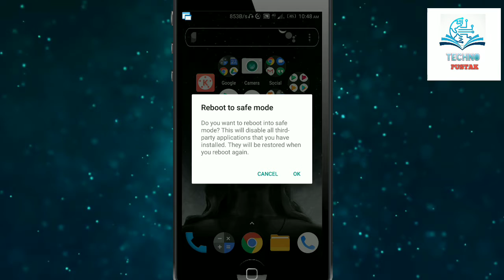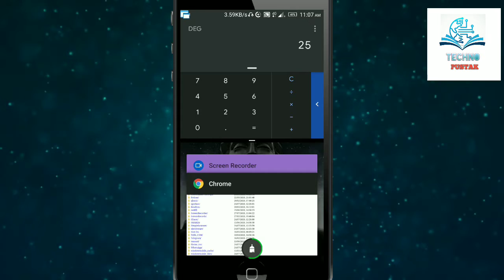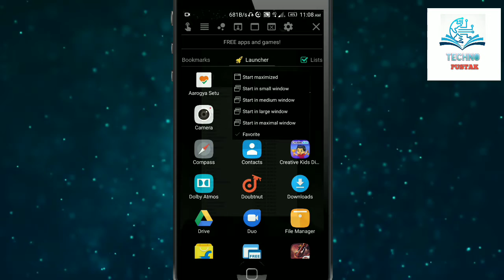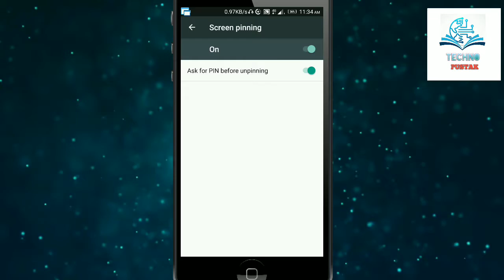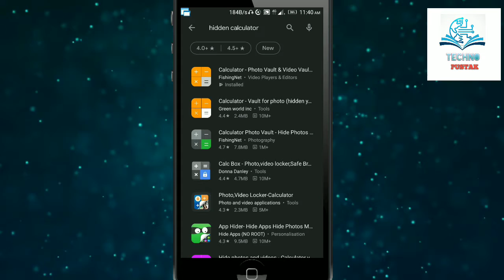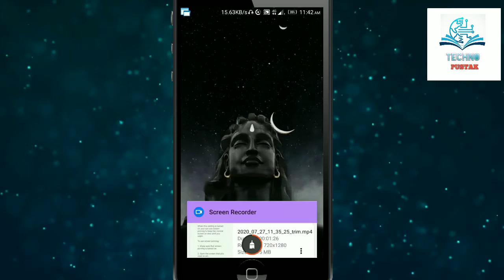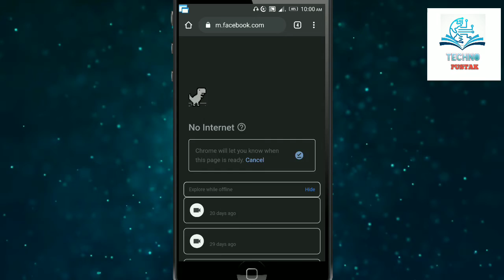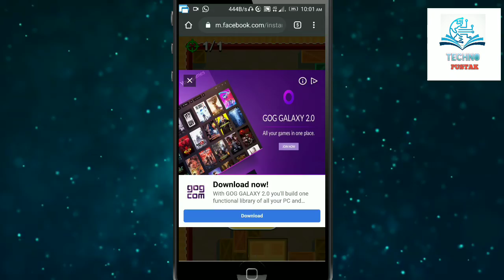8 + 1 cool and secret | mobile tricks | in | hindi | techno pustak | technopustak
8 + 1 cool and secret | mobile tricks | in | hindi | techno pustak | technopustak
Hello friends, in this video I will show you 8 mobile tricks or hacks that will blow your mind and 1 bonus trick. I will explain you 9 mobile tricks in hindi. I will show you 9 android tricks in hindi.So, please watch this video till end and like and share this video and subscribe my channel techno pustak and click the bell icon.
Contents of video:-
Intro (0:00)
Safe mode (0:25)
Developer Option (1:00)
Split Screen (2:10)
Smart Lock (4:10)
Screen Pinning (5:18)
Hidden Calculator (6:35)
Voice Access (8:35)
Virtual Reality (9:05)
Bonus trick (9:45)
Hidden games:
Android 10 (Queen Cake) has an interactive puzzle. (There is an extra step after you get to the easter egg page: double-tap and hold the 1, then repeatedly tap “android”, then the puzzle will unlock)

Pie has a retro style interactive P color pattern.

Oreo has an octopus you can fling around

Nougat has a strange catch a cat game.

Marshmallow has a marshmallow multiplayer version of flappy birds.

Lollipop has a flappy birds style game.

KitKat has a weird mosaic game we couldn’t really figure out.

Jellybean has a jellybean game.

Ice Cream Sandwich has a Nyan Cat reference.

Honeycomb has a bee.

Gingerbread has a photo/painting.